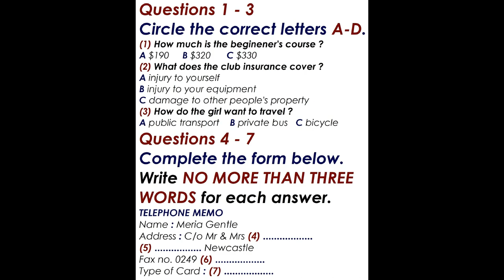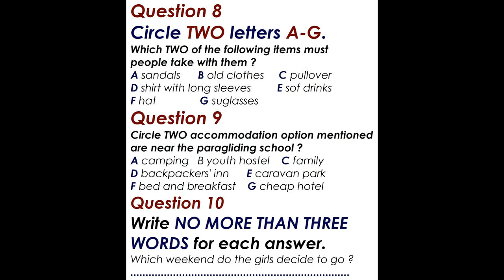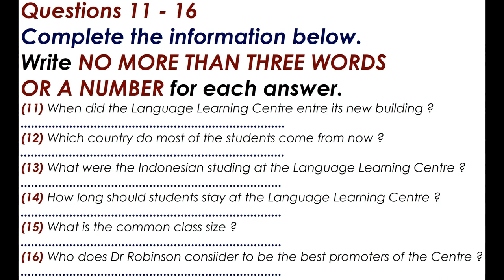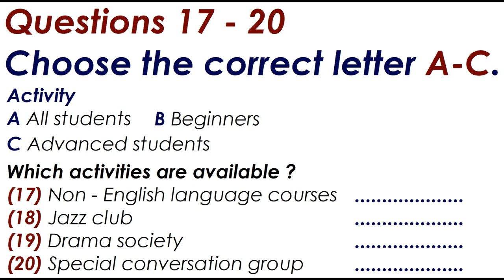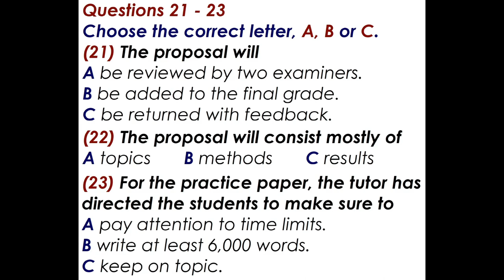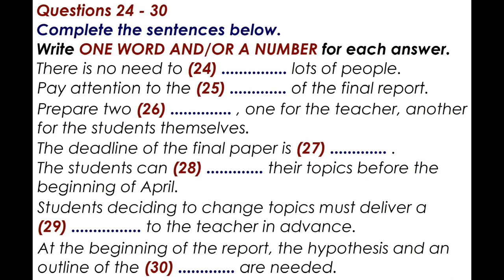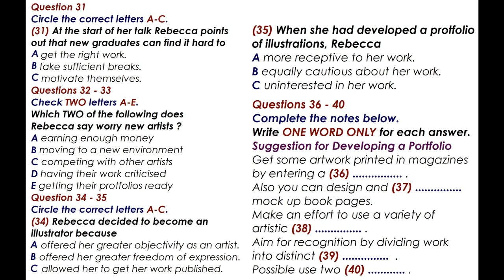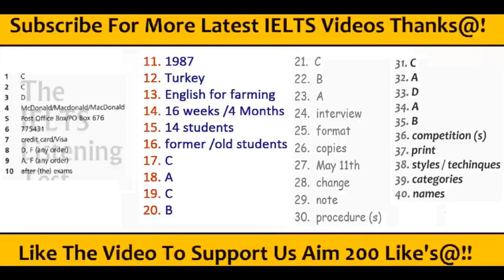IELTS LISTENING PRACTICE TEST 2024 WITH ANSWERS | 20.04.2024